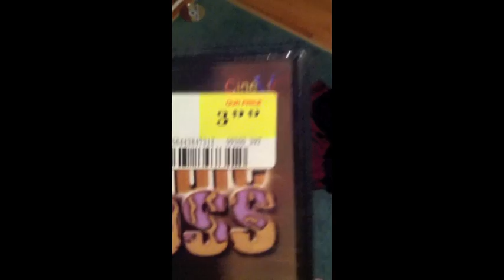TRAILER: Tricks 2: Return of the Tricks